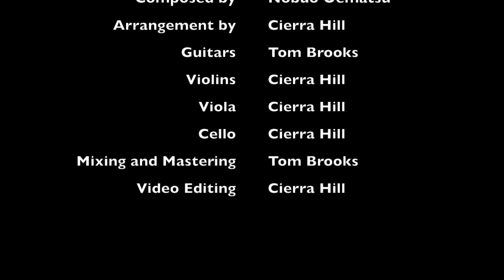Final Fantasy VII - Anxiety & Dear to the Heart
This is Anxiety and Dear to the Heart from Final Fantasy 7. Composed by Nobuo Uematsu and arranged by Cierra Hill for string quartet and guitars. Strings played by Cierra and guitars played by @TomBrooksGuitar ! Enjoy!